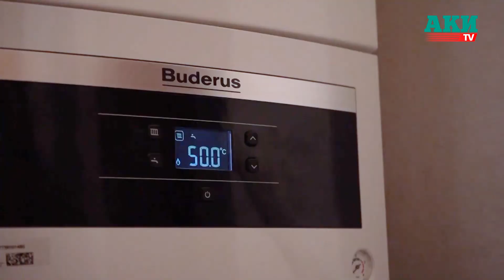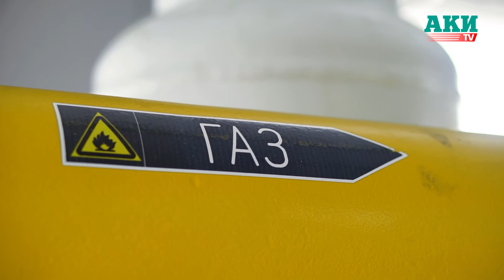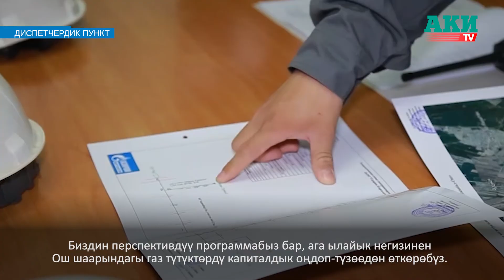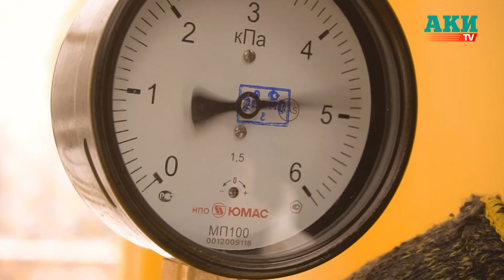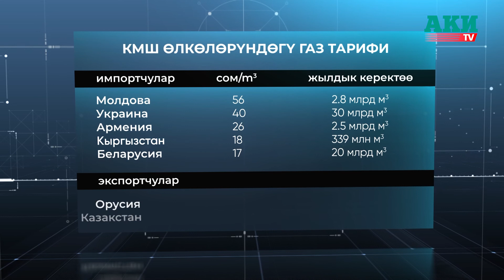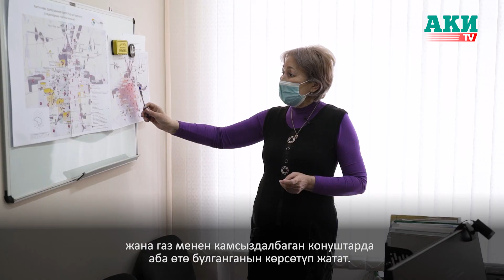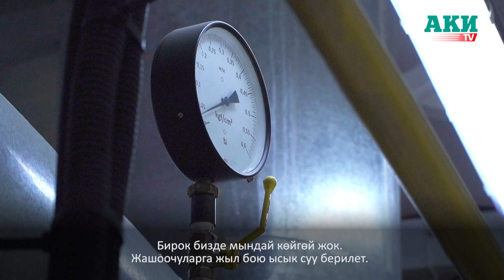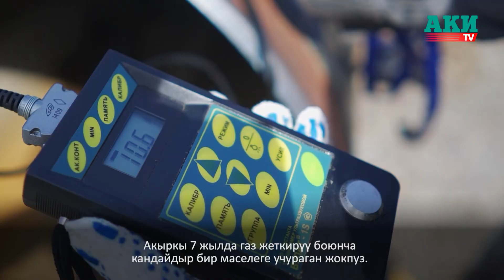«Кыргызгаз» эмне үчүн 1 долларга сатылган?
Бүгүнкү күндө Кыргызстандын энергетика тармагы баарына таасир этти. Суунун көлөмүнүн аздыгы, электрдин таңкыстыгы, түтүн жана экологиялык жактан таза эмес көмүр көйгөйлөрүнөн улам энергиянын коопсуз жана кымбат эмес булагы катары жаратылыш газынын ролу өсүүдө.

Бир нече жыл мурун газ тармагыбызда даярдык жок эле. СССР кулагандан кийин дат баскан газ түтүктөрү жана эскирген жабдыктар гана калган. Система кайсы учур болбосун кыйрап, ал эми газ берүү токтоп калмак. Газ өнөр жайын кайра жандандыруу, газ жеткирүүдөгү коопсуздук менен туруктуулукту камсыздоо үчүн Кыргызстан менен Россия бул иштерди «Газпром» жүргүзөт деген келишимге жеткен.

2021-жылы суу тартыш учурда Кыргызстан энергетикалык кубаттуулуктун жетишсиздигине кабылды. Кыштын башталышы менен электр энергиясындагы чектөөлөр көмүргө болгон суроо-талапты дароо жогорулатты. Бул көрүнүш менен калк түтүнгө жана ышка чулганып калды.

Мындан улам ар жыл сайын кышкысын кара түтүндү азайтуу, жылуулукту арзандатуу максатында газга өтүү маселеси турат.

Бирок Кыргызстанда газдаштыруу иштери бейкапар жүргүзүлдү. Мындан тышкары 90-2000-жылдары газ саясий басым үчүн рычаг эле. Жылытуу маалында сырткы жеткирүүчүлөр газды маал-маалы менен өчүрүп турган. Бул өз кезегинде Кыргызстанды пайдасыз келишимдерге түрткөн. Ал эми 2014-жылы жеткирүүчүлөр Кыргызстандын түштүгүнө 9 ай бою таптакыр газ берген эмес.

АКИpress «Кыргызгазды» дүйнөдөгү энергетикалык ири компаниялардын бири болгон «Газпромго» сатуу себептери жана тарыхын изилдеди. Ошондой эле кыска убакыт ичинде кандай өзгөрүүлөр болгону тууралуу айтылат.

Эмне модернизацияланды? Тарифтер кайсы эсептен төмөндөтүлдү? Жаңы турак жай комплексттери эмне үчүн борбордук жылытуу системасынан баш тартып, көмүр жаратылыш газына орун бошотуп жатат? Өзбекстан көгүлтүр от берүүнү токтоткондо Кыргызстандын түштүктөгү облустары газ менен кантип камсыздалат?

2014-жылдан бери Кыргызстандын газ чарбасын жаңылоо үчүн «Газпром» 400 млн доллардан ашык инвестиция сарптады. Булар толугу менен жаңыланган магистарлдык жана бөлүштүрүүчү газ түтүктөрү, башынан баштап курулган газ бөлүштүрүүчү станциялар, газдаштырылган 40тан ашык айылдар менен турак жай конуштары.

Эң негизгисин айтсак, калкка болгон газ тарифи төмөндөп, 7 жылдан бери Кыргызстанга газ жеткирүү үзгүлтүккө учураган жок.